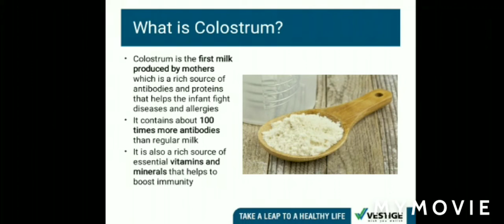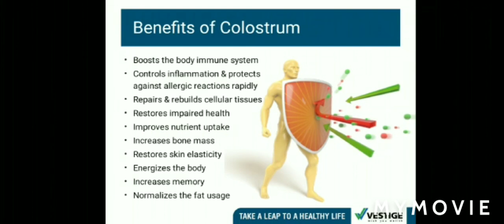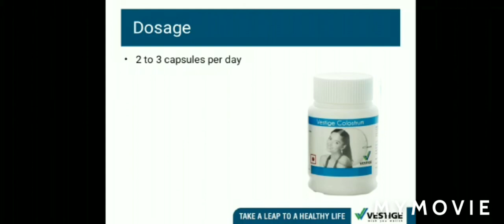Vestige colostrum immunity boost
Health supplement